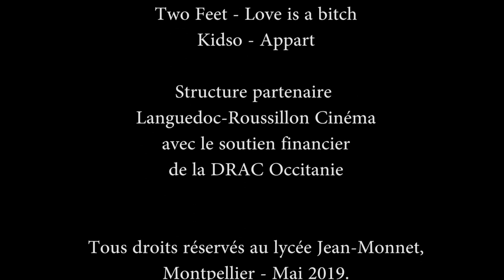L'Ombre d'un objectif (fiction, 2019)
Un photographe est fasciné par son modèle.